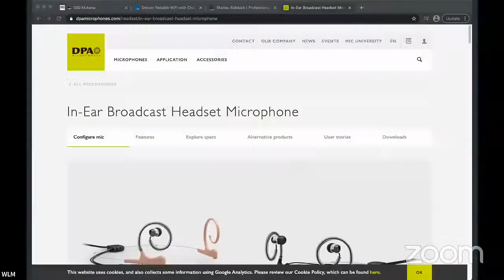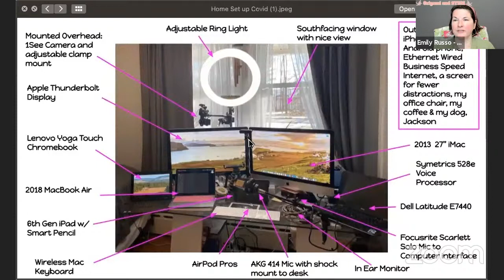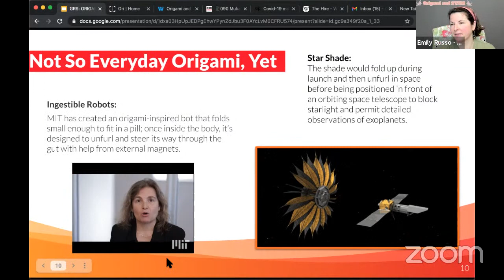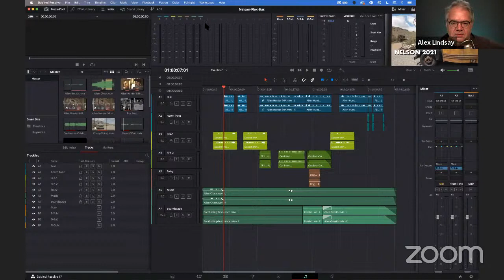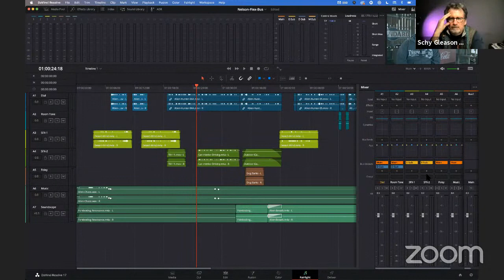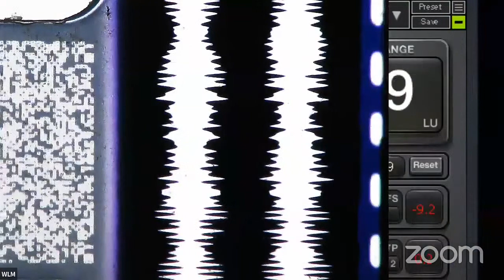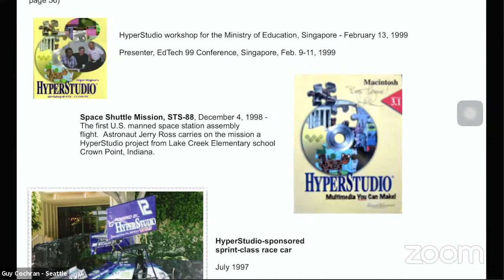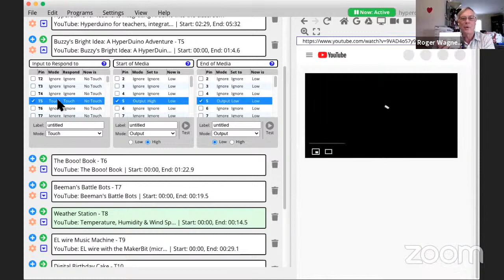Focus on Education 3/20/21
Saturdays we talk with teachers and educators on how we work in this virtual world

Office Hours for March 20, 2021 - Office Hours 361
00:00 Intro
1:00:00 Education
01:21:30 For the sages's in the room, What are some of this weeks's WIN's and RFI's - room for improvements?
01:35:41 Are there plans for there another edition of the coffee challenge?
01:47:01: How do you promote passion in your students?
01:57:31 Professors sometimes need to move large video files from one online platform to another. This is easy on campus with bandwidth. Uploading is hard on home networks. Have any of your educational institutions created tools for you to do this?
02:01:14 How do you attempt to build credibility with a class when you first meet with them?
02:06:41 [2nd hour - Education] @Emily Russo - May we get a tour of your desk and what you used for your Origami lessons this morning.
02:12:04: has there been any exciting news about the new stimulus funds?
02:20:31 I have 8 to 10 76" multi-touch screens and I would like to make a room like the Harvard X Virtual Classroom (from X2O media - any ideas on what I need to build something like this with perhaps 6 different people per screen & individual sound and cameras for each screen?
02:22:15 Isn't one of the main goals of education in general and higher education specifically, to teach, not only the subject matter but, how to think? Not what to think.
02:26:55 Could you please review the dream setup for teacher and four students to virtually instruct the basics of Final Cut Pro in a a minimal amount of time?
02:36:59 [EDU] - Most kids get super-excited about flying drones. What kind of virtual course would you develop to take advantage of this passion?
03:00:00 Resolve Training

** SECOND HOUR ** Certain 2nd hour events will be available on YouTube. You definitely want to be on the Zoom Webinar to be sure you can watch these experts talk.

video production,panel discussion,alex lindsay,office hours,video content creators,audio content creators,questions and answers,community help,2nd hour event